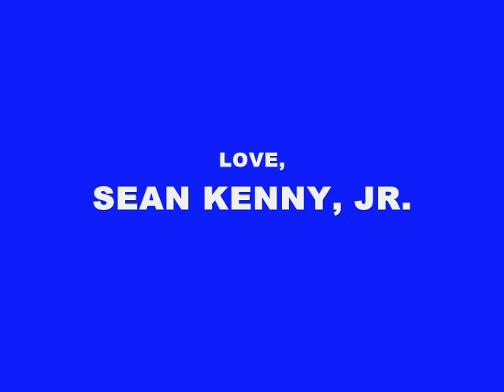Sean gets to go in the Money Machine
School assembly and the finale of the magazine subscription fundraiser.  Sean got $8 in the money machine.